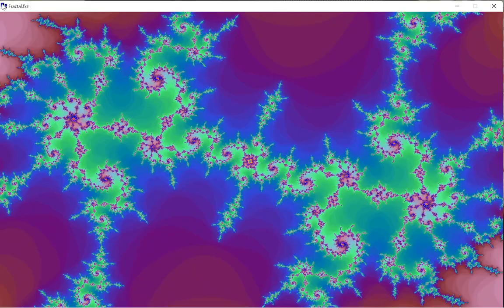MANDELBROT FRACTAL DEEP ZOOM - ASMR